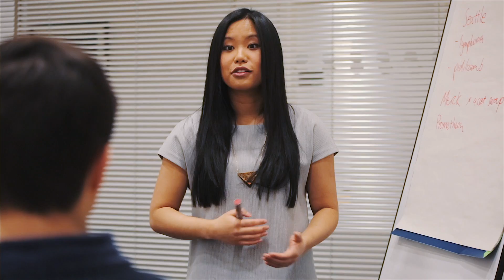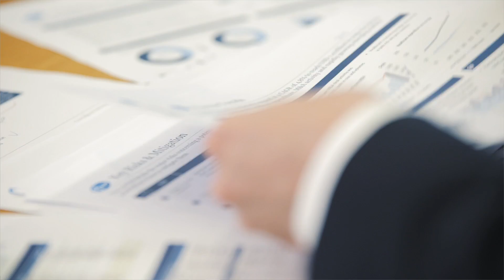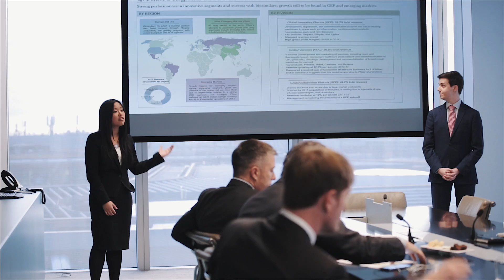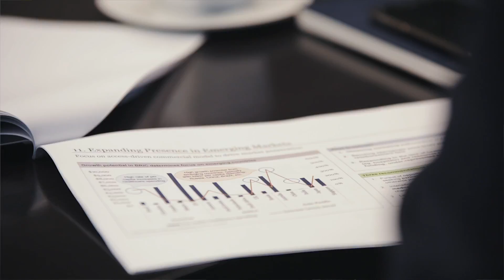Rothschild Global Advisory Challenge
The Oxford Saïd Finance Lab is a series of workshops, challenges and real-life case studies offered by global banks and funds to masters and undergraduate students at Oxford. The Rothschild Global Advisory Challenge is a highly competitive challenge where students develop a strategic review of a publicly-listed company. The top teams present their proposal to a panel of senior Rothschild executives in London.